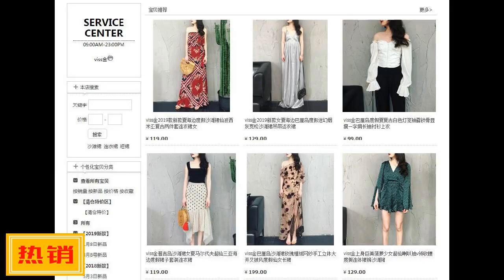華晨宇前女友再度上熱搜，網友迅速扒齣女生真名，性格活潑又上進